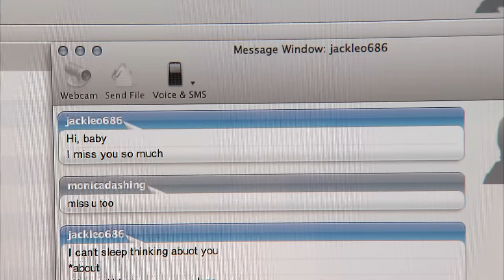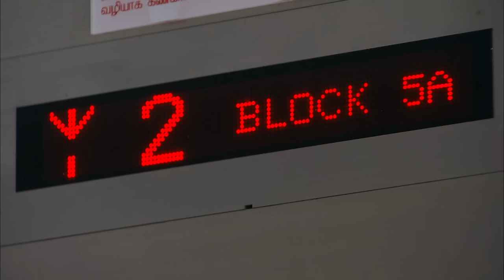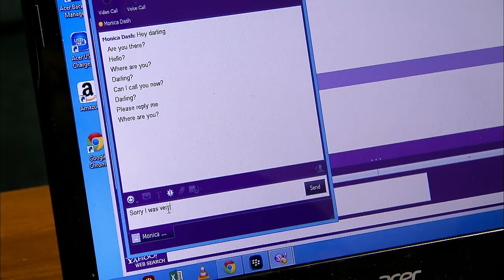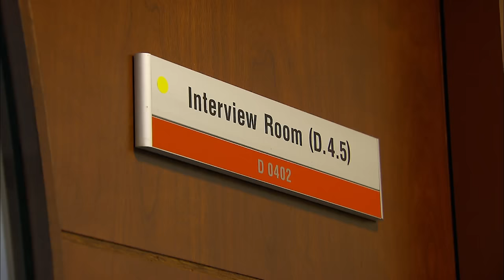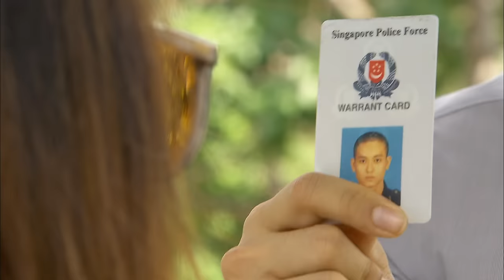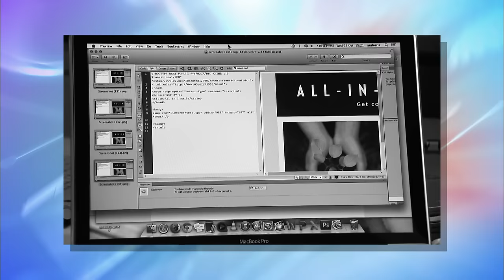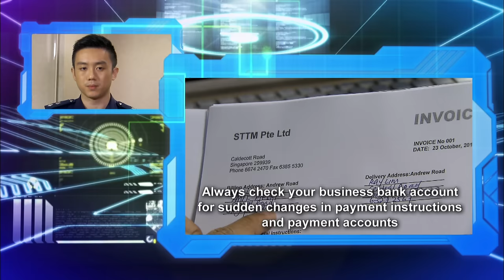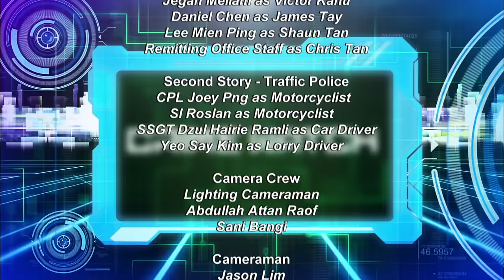Crimewatch 2013 EP9 | Money-Mule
Beware of giving your personal particulars such identity card and bank account numbers to strangers. See how the officers from the Commercial Affairs Department apprehended 2 persons for retaining benefits i.e. money derived from criminal conduct within 24 hours.